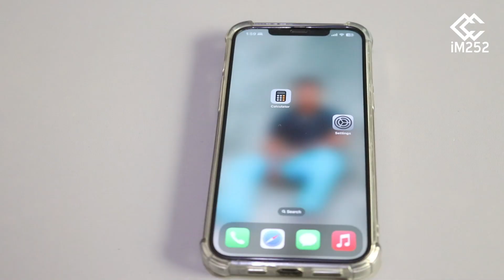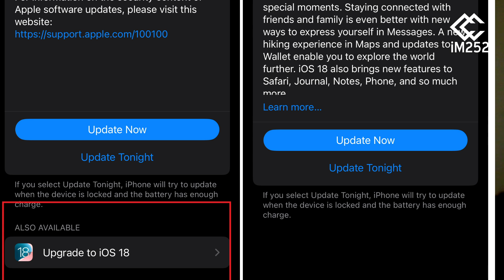Yaa heli kara iOS 18, sideese ku heli kartaa?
Dadka adeegsada taleefonnadii hore ee Apple ayaanan adeegsan karin nidaamka iOS 18 ee dhawaan soobaxay.

Ku ogow muqaalkan dadka adeegsan kara iOS18 iyo sida aad u heli kartaba.